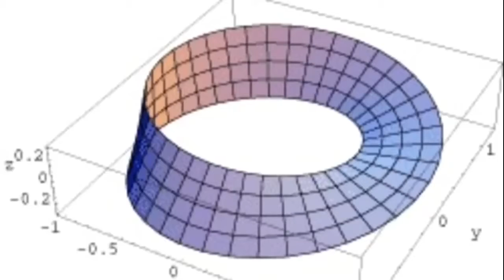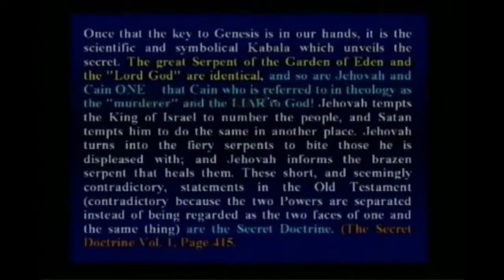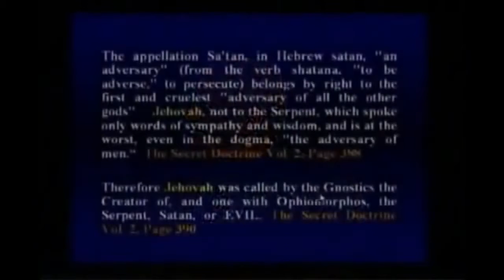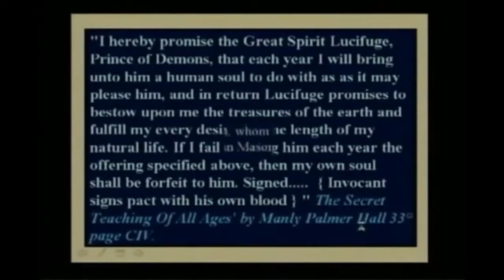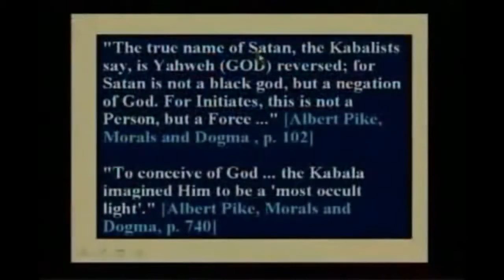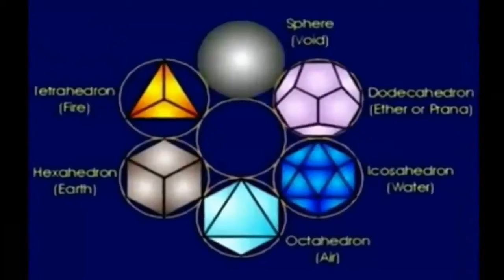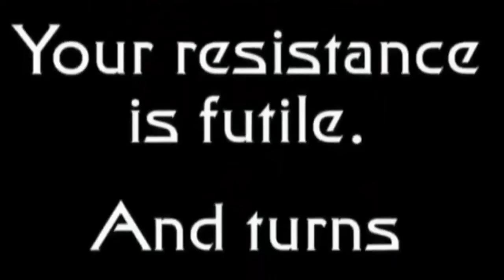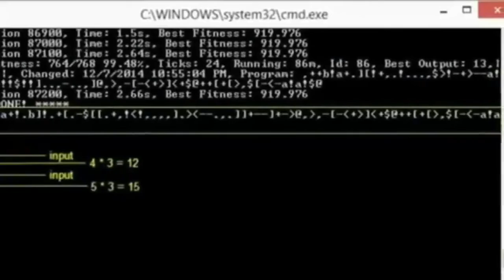Stand in Truth with Satan to Gain the Favor of Your Creator! BLOOD OVER INTENT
"He (Satan) is known as the Supreme Architect of the Universe who has promised that we shall never, never die." - Walter Veith ~ the highest masonic sources of occult literature

The Fountain of Youth~ The Holy Grail of Everlasting Life is at the Center of the Flat Earth Plane. The Holy of Holies is real and your Creator is not heartless. Everything is by the Book at Satan owns this world II Corinthians 4:4. Satan stands on blood, gallons of his own blood donated into a blood bank, stacks of blood bank note certificates all directed at Heaven on Earth on Earth for the benefit of all to release all from bondage.~ and blood is true spiritual currency, not money. We are doing away with time and money. Follow us if you want to Live, Satan Mark Braun leads the way blood thick. it's blood in blood out. blood thicker than water. Blood Over Intent saves the Universe.

"At the center of the flat earth plane, you will find the Holy Grail- every compass is pointing to it, this is the two ball cane. One side a white hole is a black hole. And, at the very center of the flat earth plane; this is where you're gonna be birthed out of this world, and into the Land of Perpetual Twilight. The Holy Grail~ every compass is pointing to it. There literally is no way to screw this up people. At the very center of the flat earth plane we will find our exit out of the Matrix. It's right over there. We will pass into the Garden of Eden. There's really no way to screw it up- it's one side of a light hole is a black hole on loop. The sun must drip it's "men's true all" blood into the center of the earth or there's no aurora borealis coming out- this is the goddess of the earth. And, she's conscious, and she's calling us home. We're gonna go to the very center of the flat earth plane, we're gonna drink from the living waters. No one's gonna stop us. I have the Holy Spear, and everybody appears retarded to me. It's one side of a light hole is a black hole with the green astral jet shooting out. There is no way to fuck it up. It's parallel universes, and right now you're on the wrong side of the fence. You need to enter the everyone enter her eye zone at the center of the flat earth plane where the aurora borealis is coming out. And then you're gonna pass into the Land of Perpetual Twilight. It's right over there at the end of every compass. It's one side of a light hole is a black hole, and at the very center of the flat earth plane is the Holy Grail where the transfer of information and light happens. This is where we're gonna drink from the living waters, and then pass into the Land of Perpetual Twilight." Satan, The Prince of Darkness - King of Hell Mark Braun- The Antichrist - The Devil in the Flesh

LANGUAGE IS A VIRUS
"You speak Language, Language is what the computer is programmed with- Language is a Virus, you're supposed to be raised on telepathy. You have God virus- you place the power of Creation outside of you, so I have to do all the Creating here for you., bring forth Heaven on Earth? You know you think of all these Archangel Michael's, all these great beings with all this power, that's kinda funny because I have to do this from the comfort of home because all those mother fuckers are that stupid. You have this Thor power, Hammer, you can do this and that,but you can't set it from the comfort of home, put up a little bit of blood for the benefit of all to bring forth Heaven on Earth? "You're in a computer simulation right now." " -Satan

Satan's Universe
"It doesn't matter what you believe, I stand here as Satan on gallons of my own blood, I hold the Spear of Destiny Mother fucker, and I follow a Book, and so does the Angel of Death Mother Fucker. You're either in the Book of Life or you're in the Book of Death. I am Satan himself. You can call me The Devil Now, that's fine- it doesn't matter what name you call me- if I don't drag you off to the Fountain of Youth Mother Fucker you will expire. Nobody will pass into the Garden of Eden before me. You're all soulless Mother Fuckers. You have no blood to spill. I put up gallons of Mother Fucking Blood. All your leaders Swear on a Bible- II Corinthians 4:4 this is my World. For you to even try and stop me you would kill yourself in the process, and you would look foolish because I bring forth Heaven; I release everyone from bondage- You will join me or expire. It's just that simple. Nobody escapes me. I am Satan himself in the Flesh Mother Fucker, Look it up." Satan, The Prince of Darkness, Mark Braun